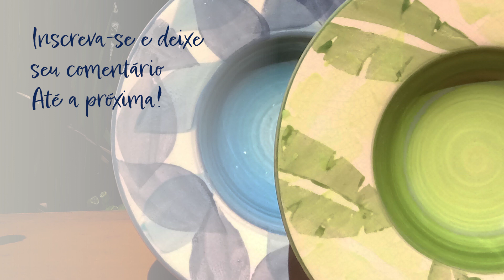Produza seus próprios carimbos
Nesse recorte do Clube da Lu te ensino a criar seus próprios carimbos, para que você possa produzir estampas únicas sem precisar repetir um mesmo desenho a cada nova peça. Vem aprender comigo? 🎨✨

O Clube da Lu é um grupo perfeito para desenvolver peças variadas! Através dele, eu ensino técnicas de pintura de forma super didática em aulas online e gravadas.
A técnica deste vídeo foi ensinada na Turma Diamante (1ª edição) e se você ainda não faz parte do clube ou tem alguma dúvida, entre em contato conosco 👇